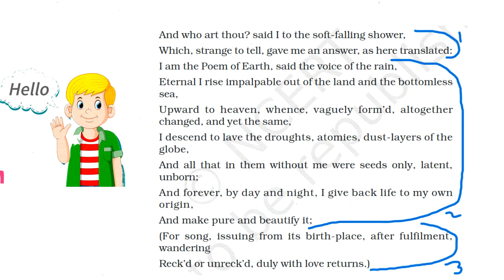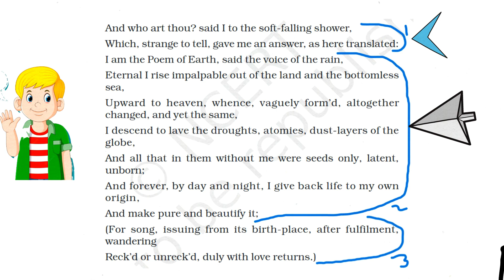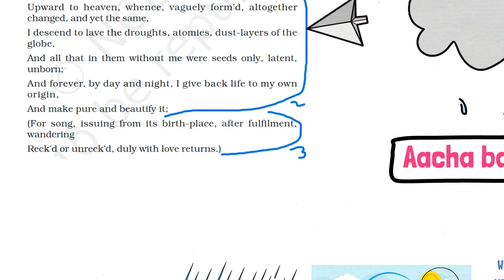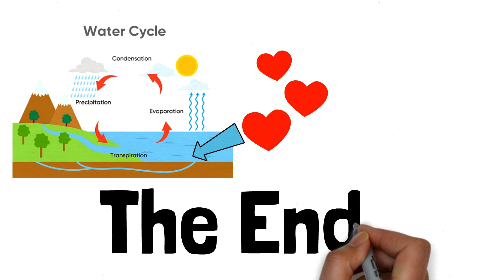The Voice of Rain Class 11 | English Hornbill Book Poem Explanation | Ncert Cbse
Study Science & Maths with Animation (All Videos & Notes Available)
the voice of the rain class 11 explanation
Voice of the rain class 11 summary
The voice of the rain summary
voice of the rain class 11

The Voice of Rain
Class 11 English Chapter 3 poem
Written by Walt Whitman
00:00 The Voice of Rain Class 11
00:28 Stanza 1
01:00 Stanza 2
02:34 Stanza 3

And who art thou? said I to the soft-falling shower,
Which, strange to tell, gave me an answer, as here translated:

I am the Poem of Earth, said the voice of the rain,
Eternal I rise impalpable out of the land and the bottomless
sea,
Upward to heaven, whence, vaguely form’d, altogether
changed, and yet the same,
I descend to lave the droughts, atomies, dust-layers of the
globe,
And all that in them without me were seeds only, latent,
unborn;
And forever, by day and night, I give back life to my own
origin,
And make pure and beautify it;

(For song, issuing from its birth-place, after fulfilment,
wandering
Reck’d or unreck’d, duly with love returns.)